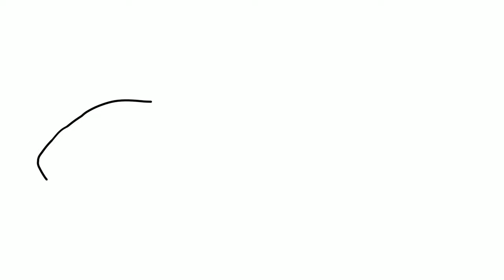How to draw a FERRARI F8 TRIBUTO / drawing ferrari f8 2020 sports car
Hello dear viewer, in this video I will show you how to draw a Ferrari F8 tributo

❗You can also find playlists with individual car brands (Ferrari, Bugatti, Lamborghini, etc.) on the channel